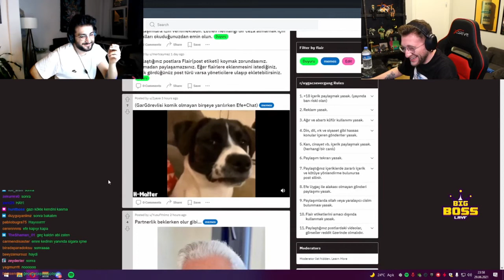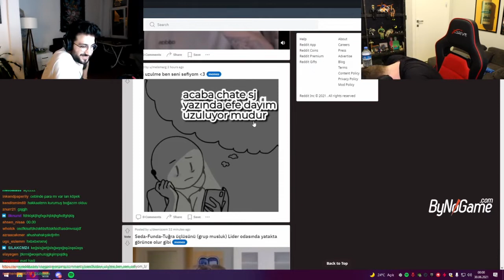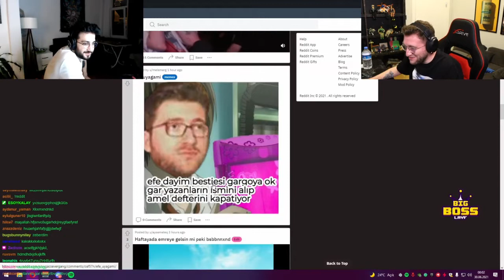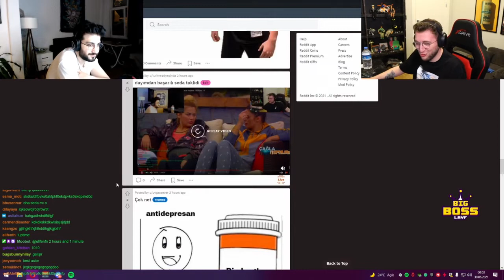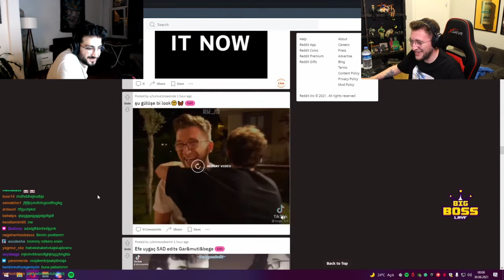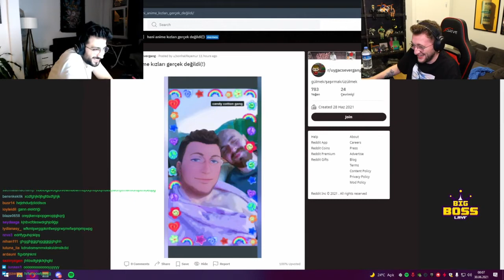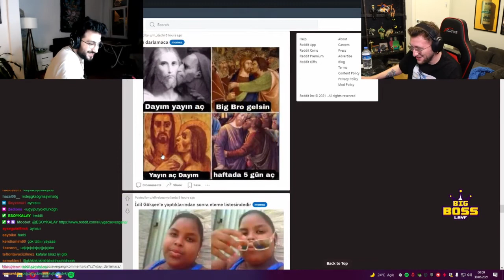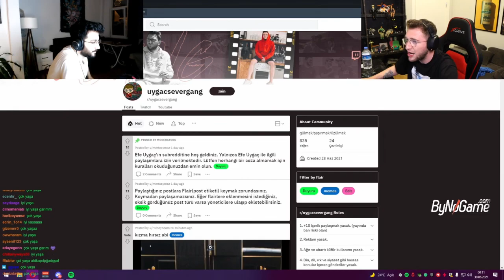EFE UYGAÇ - REDDIT SAYFASINDA GEZİYOR! #2